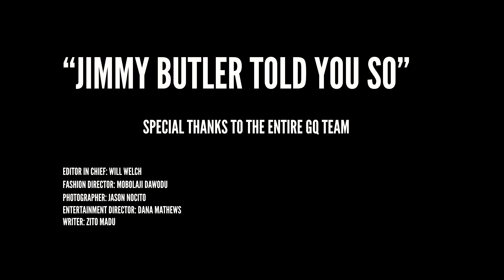My GQ Magazine Shoot Bts (Behind the scenes) | Jimmy Butler Vlogs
Take a look at the behind the scenes of my GQ shoot (February Issue).
Thanks GQ and GQ Sports.